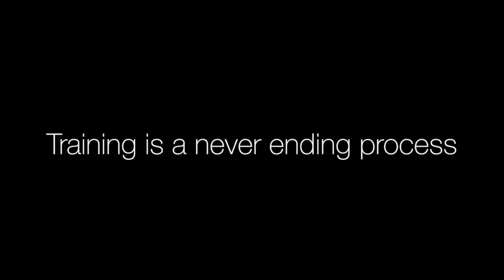Christian Ciech, Hang-Gliding World Champion, g-Force Pro-Team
Christian Ciech, Hang-Gliding World Champion

Flex Wing Hang Glider:
- World Champion 2015
- 2nd place at World Championship 2011
- 3rd place at European Championship 1998
8  times Italian National Champion.

Rigid Wind Hang Glider World Champion 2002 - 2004.

Hang gliding TEAM World Championship:
- Gold Medal in 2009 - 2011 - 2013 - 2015
Hang gliding TEAM European Championship:
- Gold Medal in 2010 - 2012.

video: Gravity Force Training